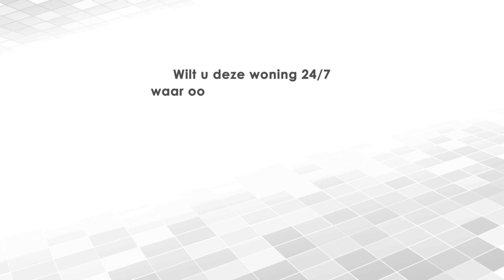Te koop vrijstaande woning - Smidsstraat 29 Daarlerveen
Ben jij op zoek naar een vrijstaande woning gelegen op een riant perceel in Daarlerveen? Dan is deze woning iets voor jou!

Dit woonhuis is gelegen op een perceel van maar liefst ca. 2.559 m² en beschikt onder andere over een omvangrijk verhard erf, een perceel weidegrond aan huis en een aangebouwde garage. Wensen als, tuinieren, ontspannen of het houden van klein dieren zijn met dit object een perfecte match.  Een groot pluspunt van deze woning zijn de twee leefgedeeltes, zowel op de begane grond als op de eerste verdieping. Dit biedt volop mogelijkheden voor verschillende woonbehoeftes.

Gelegen aan het Overijssels Kanaal zijn de omliggende dorpen Vriezenveen en Vroomshoop binnen handbereik, waar je terecht kan voor alle dagelijkse voorzieningen, zoals scholen, supermarkten en restaurant. Ook het buitengebied leent zich ideaal voor lange fiets en wandeltochten.
Kortom, de ideale woning voor wie op zoek is naar voldoende ruimte! Neem vandaag nog contact met ons op voor het plannen van een bezichtiging.